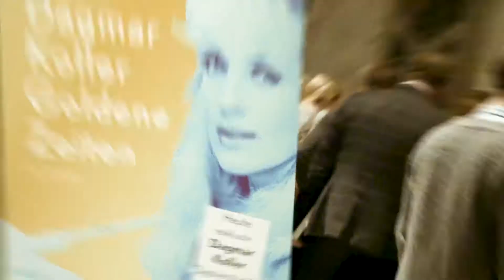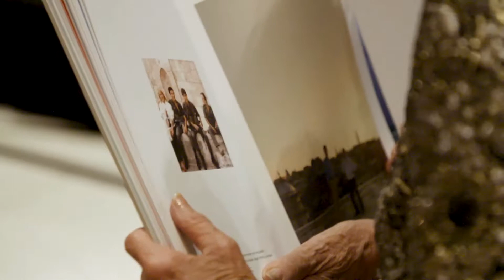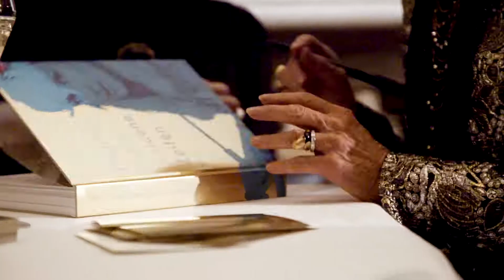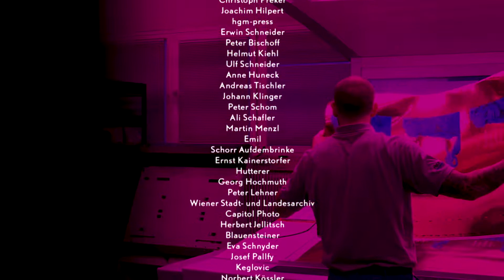Book presentation: "Dagmar Koller. Goldene Zeiten"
One of our favorite evenings of 2017 was the book presentation of Dagmar Kollers "Goldene Zeiten" at Kunsthistorisches Museum Wien. Thanks to all those involved and all those who came to celebrate!

Design and concept: Michael Balgavy

Management of the publishing house: Silvia Jaklitsch

Texts: Michael Balgavy, Brigitte Felderer, Angelika Hager, Dagmar Koller

Editing: Martina Buder

Project team: Katharina Drechsel-Pötz, Dajana Dorfmayr, Esther Karner, Eva Hiesmair

Printing: Druckerei Holzhausen

Making-of-video: Tamás Kiss